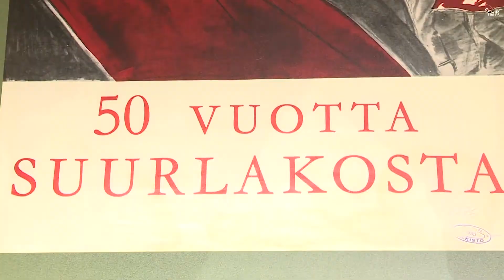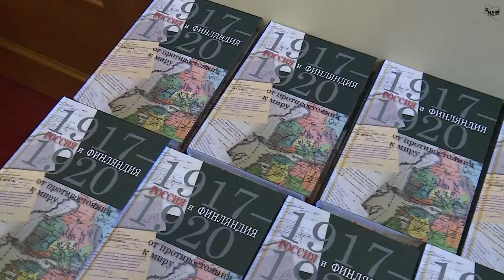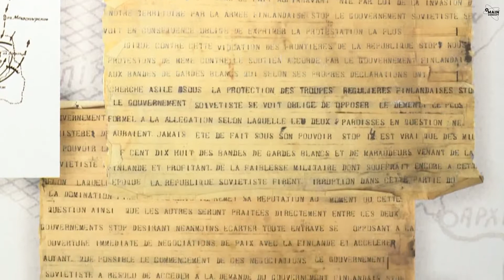От империи к республикам Россия и Финляндия 1917 1920 годы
Столетие Великой российской революции имело громадные общемировые, международные последствия. И едва ли не первым было обретение независимости Финляндией, которому в этом декабре так же исполняется сто лет.

В доме Российского исторического общества этому был посвящён целый блок мероприятий: международная научная конференция, открытие выставки и презентация сборника архивных документов о взаимоотношениях молодого Советского и молодого Финского государств в самый ранний период их существования с 1917 по 1920 годы.

Подробности о мероприятиях, связанных с обретением Финляндией независимости смотрите в нашем репортаже.
Категория
Общество